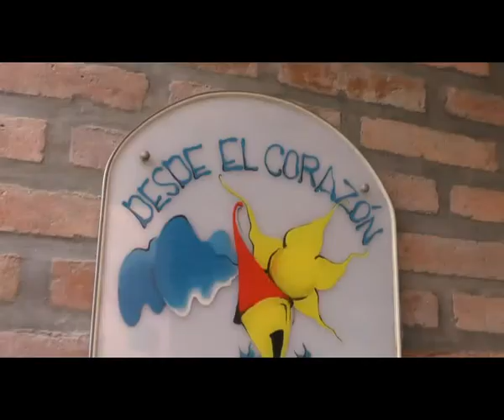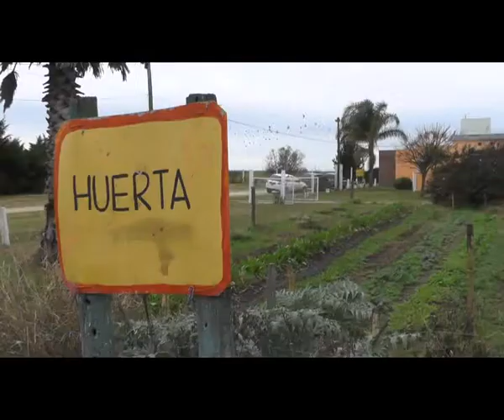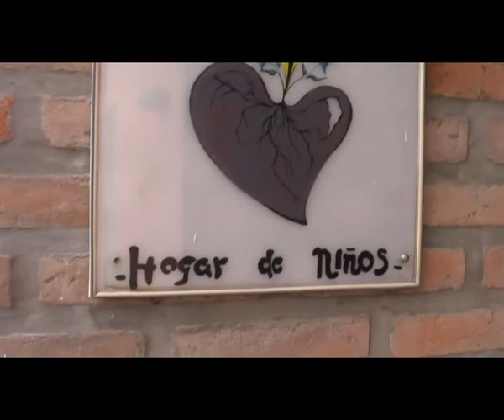Hogar de Niños "Desde el Corazón" realiza colecta este fin de semana.